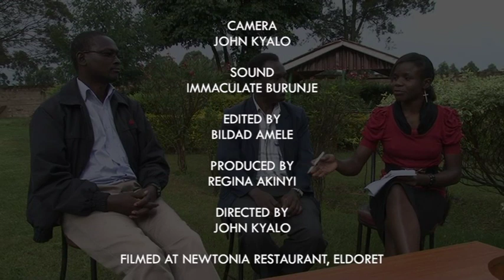ENTREPRENEURIAL SPARK: Enterprise Growth 2